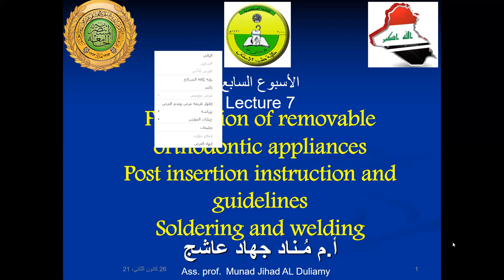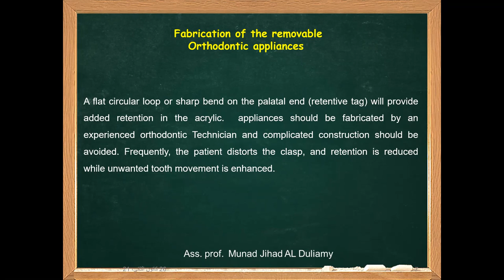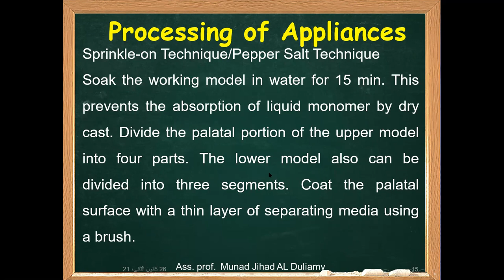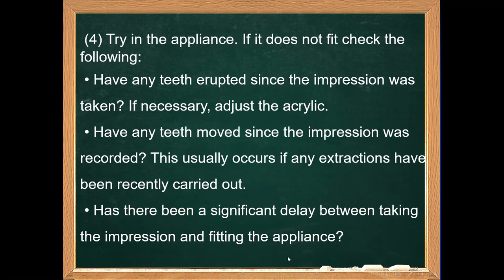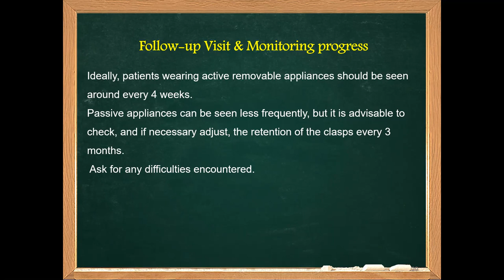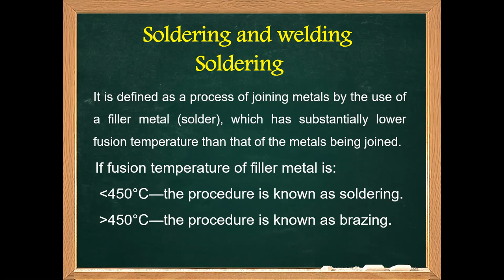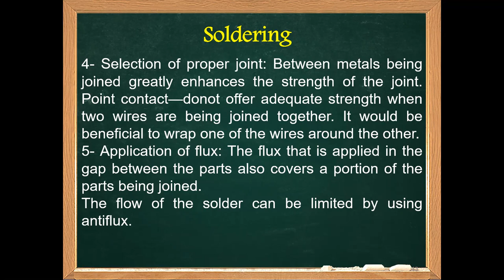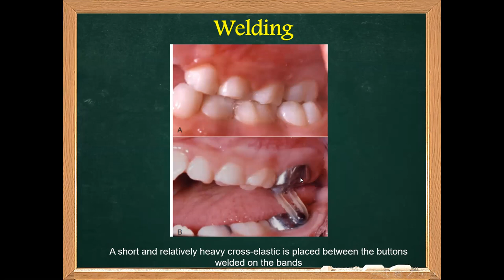Fabrication of Removable orthodontic appliances